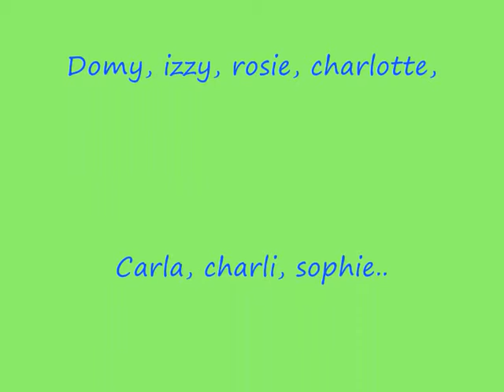Geog field trip 09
Grassington : )